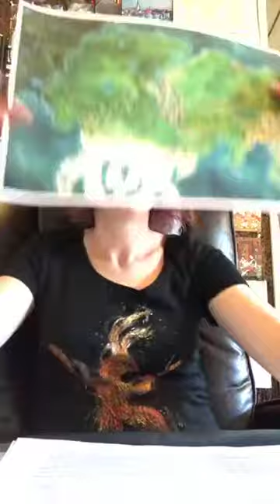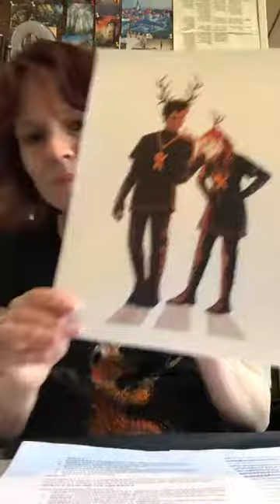Stimola Live! Author Sam Taylor's Fantasy World building workshop (14+)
Sam Taylor walks us through her process for crafting entirely new fantasy worlds, as well as fantasy worlds that are grounded in real-world history and folklore. Will include readings from her forthcoming novel We Are the Fire (Swoon Reads/Macmillan, February 2021) as well as her Icelandic historical fantasy Wicked is the Witch (currently on submission in the US).